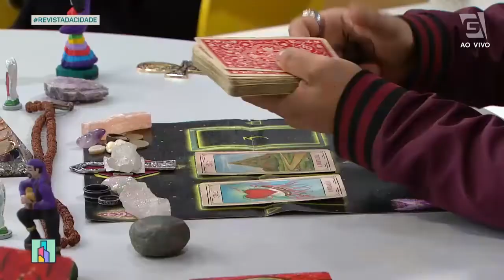Previsão de Leão 22/07 a 22/08 - Revista da Cidade (26/09/2022)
Confira a previsão astrológica para o signo de Leão para esta semana com Luciano Nassyn! 🔮